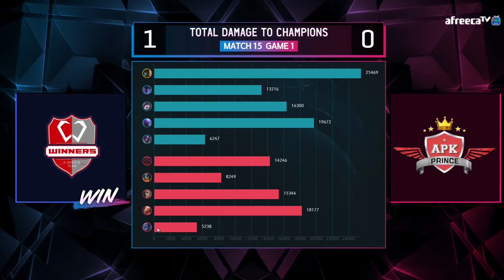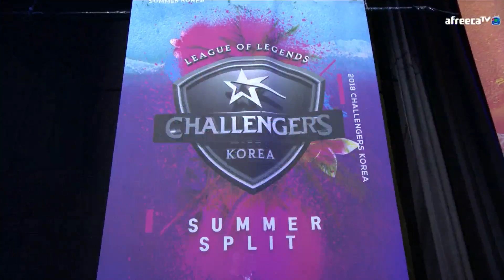[위너스 vs APK set1] 0628_ 1경기 2018 LoL 챌린저스 코리아 서머 (LoL Challengers Korea Summer)